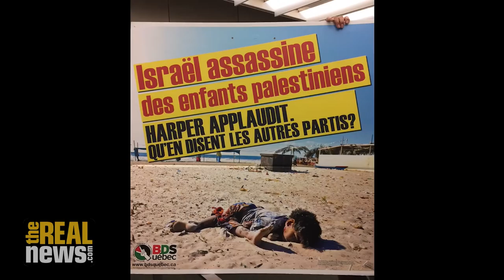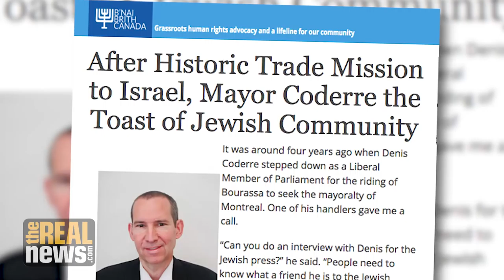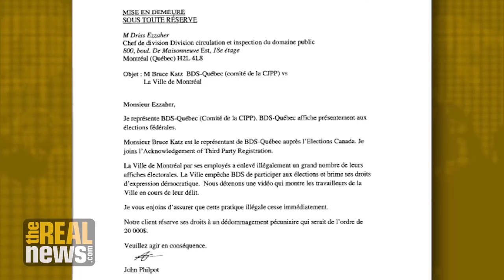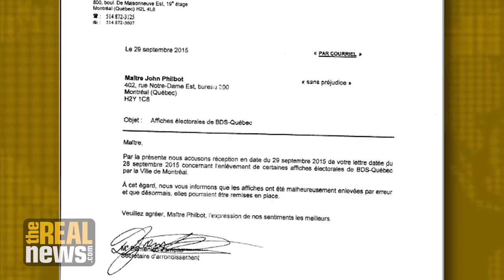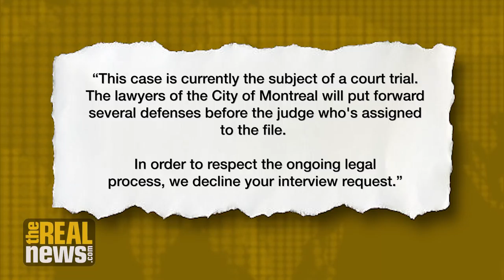BDS Activists and Canada’s Communist Party Sue the City of Montreal for Civil Rights Violations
Claims that the City of Montreal illegally confiscated 2015 electoral posters featuring a dead Palestinian child go to trial in Quebec Superior Court